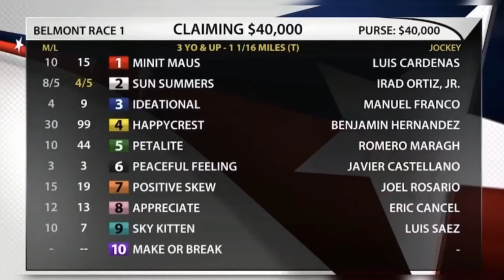HorseRacing por si te lo perdiste, ayer nuestro 🇵🇷 Irad Ortiz Jr gano (5) carreras en BelmontPark